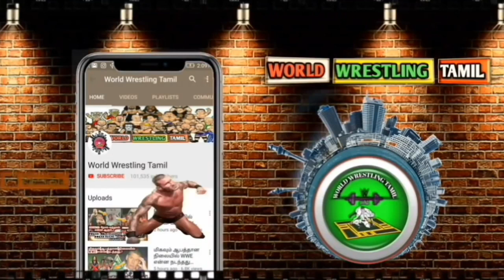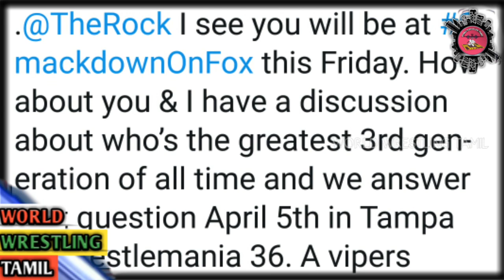The ROCK-ஐ CHALLENGE செய்த RANDY.!? NXT VS AEW WAR இப்ப தான் ஆரம்பம் TRIPLE H.!? EDGE RETURN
The ROCK-ஐ CHALLENGE  செய்த Randya Orton.!? NXT VS AEW WAR இப்ப தான் ஆரம்பம் TRIPLE H.!? EDGE RETURN/World Wrestling Tamil